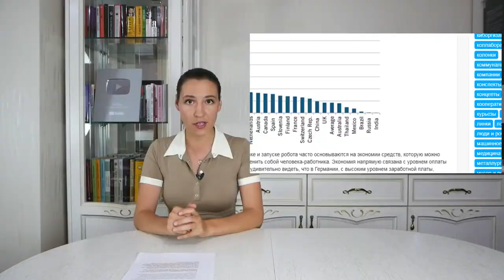СРОЧНО!!!ЭТОГО НЕ ПОКАЖУТ ПО ТВ. Медведев подписал поручение о четырёхдневной рабочей неделе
До конца года будут ликвидированы ГОСТы, нормы и правила, которые работали при СССР и РСФСР. Многие скажут "И ЧО?"
Да ничего хорошего. Во всем и во всех сферах забудут что такое правила и никакие из инстанций никому не смогут ни в чем помочь. Начиная конечно же с продуктов питания. Например: в колбасу добавляли туалетную бумагу, а сейчас в туалетную бумагу будут добавлять запах мяса.
Ну или пример: Спалил как то дядька, что чуваки голышом сыр косичку делают и об себя вытирают. И вроде как проверку назначили и вроде наказали, а сейчас можно в этот сыр и испражнения кинуть и никто не накажет.